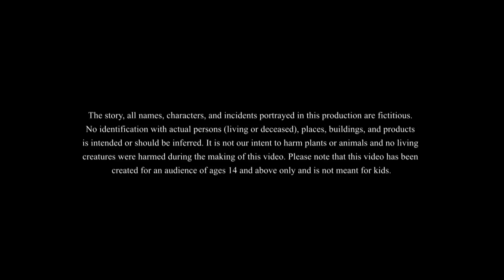Charhatwala Tanti | Magical Story | Bangla Golpo | Bangla Cartoon |Bengali Stories